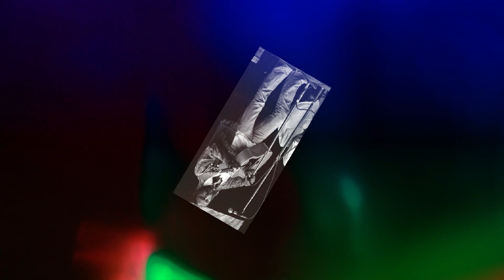COLD COLD HEART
Dan Tapanila sings and plays Hank Williams' COLD COLD HEART.  DAN PLAYS ALL INSTRUMENTS AND SINGS ALL VOCALS.